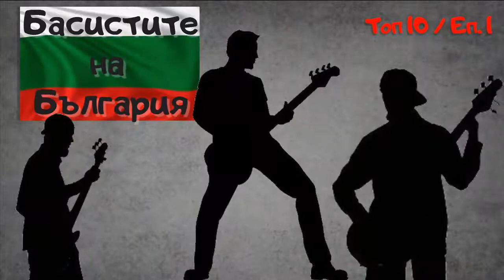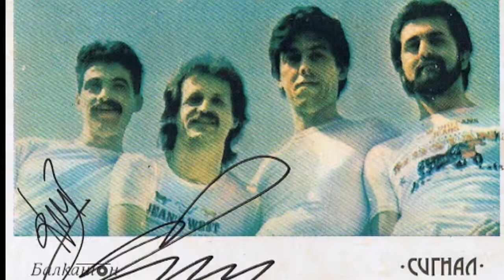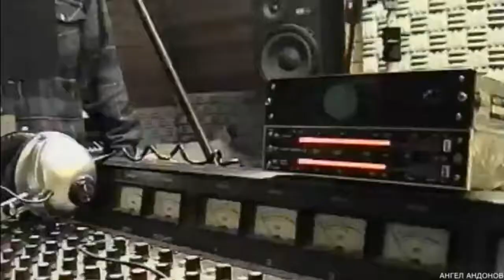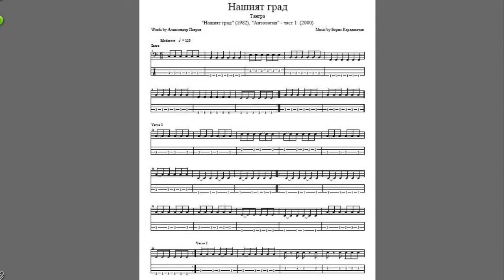⭐Топ 10 - Eп.1 | "Басистите на България"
🎸Добре дошли в "БГ Рок Завинаги"!

🎬 Това е първото видео от новата рубрика "Топ 10". То е посветено на българските  басисти. Ако видеото ви е харесало, можете да подкрепите каналът с бутонът "Абониране"!

ℹ️ Тук ще намерите историите на много групи, интересни факти, заглавия и класации.  "БГ Рок Завинаги" е мястото за всеки фен на родната рок музика.

     В епизода ще видите :

✅ 00:00​ - Интро "Рок Завинаги"
✅ 00:32​ - Въведение
🔟 02:32 - Иво Икономов ("Импулс", "Конкурент", "Еридан")
9️⃣ 03:07 - Живко Топалов ("Диана Експрес")
8️⃣ 04:19 - Васил Гюров ("Ревю", "Рок Квартет", "Милена", "Камион")
7️⃣ 07:25 - Веселин Тодоров ("Фактор")
6️⃣ 10:27 - Ивайло Звездомиров ("Те", "ФСБ")
5️⃣ 12:16 - Йордан Караджов ("Златни Струни", "Сигнал")
4️⃣ 14:10 - Иван Нестеров - "Амебата" ("Ера", "Милена")
3️⃣ 16:57 - Александър Петрунов - "Сашо Гривната" ("Сребърните Гривни", "Тангра")
2️⃣ 18:26 - Ивайло Крайчовски ("ФСБ", "Стари Муцуни", "Екс Атлас")
1️⃣ 21:14 - Александър Бахаров ("ФСБ")
👉 Бонус :
✅ 22:35 - Константин Марков ("Бъндараците", "Везни", "Чанове", "Тангра", "Легендите")
✅ 23:34 - Асен Лазаров - "Суки" ("Спринт"," Атлас", "Мери Бойз Бенд"